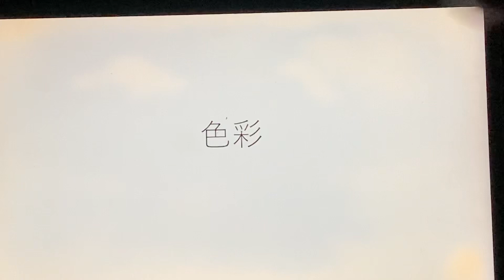[フル]アニメSPY×FAMILY第2クールED yama「色彩」を歯で弾いてみた。[耳コピ][歯ピアノ]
アニメSPY×FAMILY第2クールED yama「色彩」を歯で弾いてみました。いろんな曲にチャレンジしたいです。ちなみにSPY×FAMILYはジャンプラ派です。